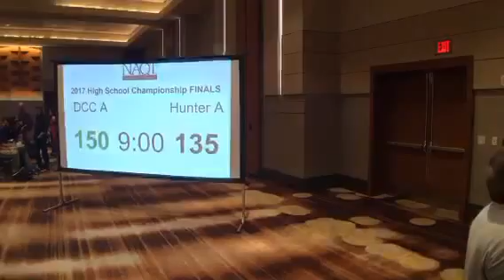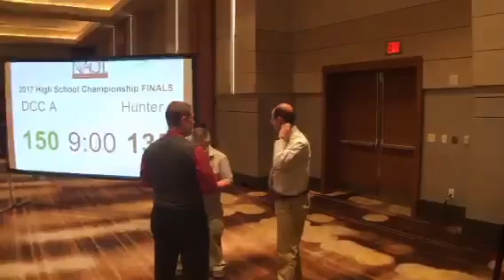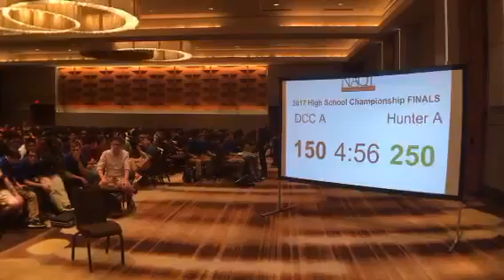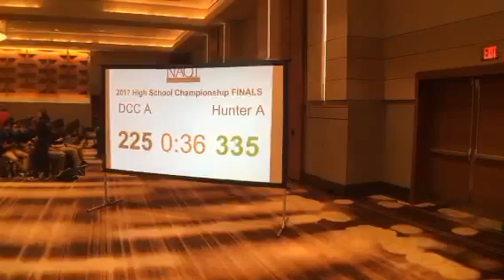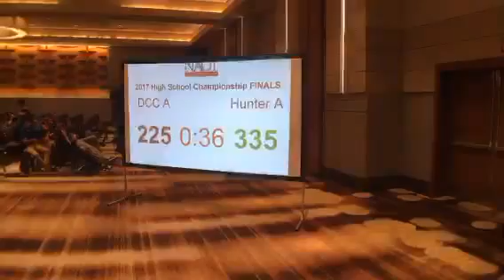HSNCT 2017: Detroit Catholic Central A (MI) vs Hunter A (NY), Part 2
National Academic Quiz Tournaments' High School National Championship Tournament, 2017: Round 26.

Detroit Catholic Central High School A (MI) vs Hunter College High School (NY). This is round two of a two round final.